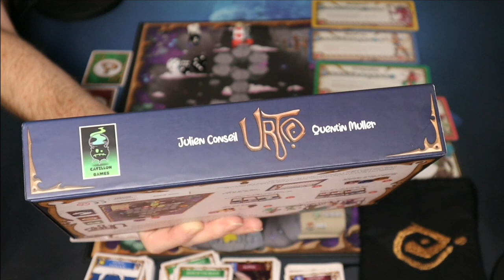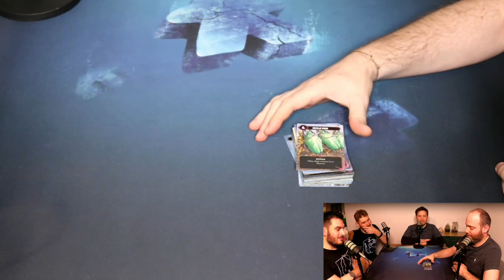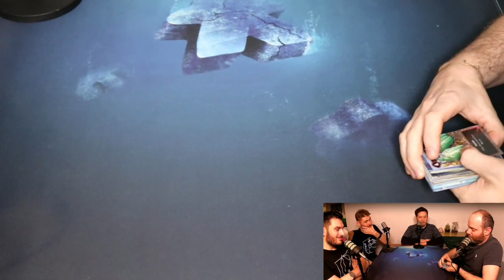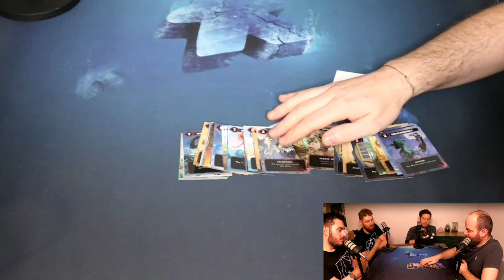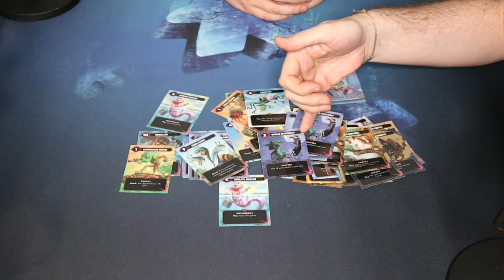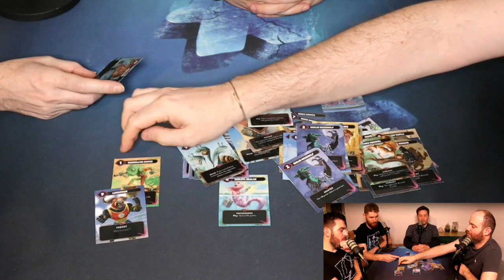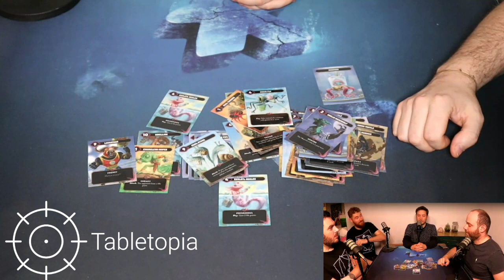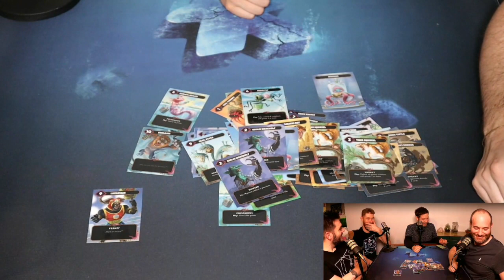Urto, le jeu et Mindbug - Les nouvelles ludiques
Dans cet épisode des nouvelles ludiques on vous propose de rencontrer les auteurs de URTO, un jeu 100% gruérien qui passera sur Kickstarter en janvier.

00:00:00 Introduction
00:03:00 On fait la connaissance des auteurs de URTO
00:16:10 URTO, présentation du jeu
00:51:04 Le KickStarter
01:23:35 Mindbug
01:30:00 Petit clin d'oeil à Gamepark
01:34:30 Conclusion

𝙇𝙚𝙨 𝙃𝙖𝙪𝙩𝙨 𝙋𝙡𝙖𝙩𝙚𝙖𝙪𝙭 c'est un magasin de jeux de société situé à Bulle, en Suisse.